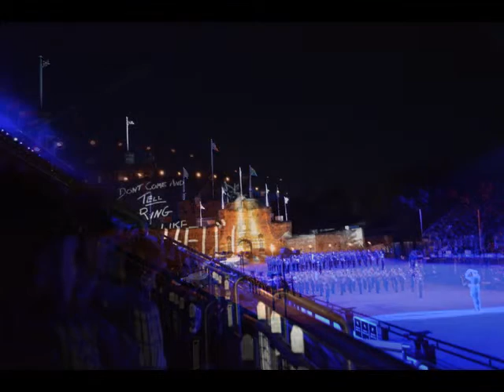2015 Edinburgh Scotland Military Tattoo RAF